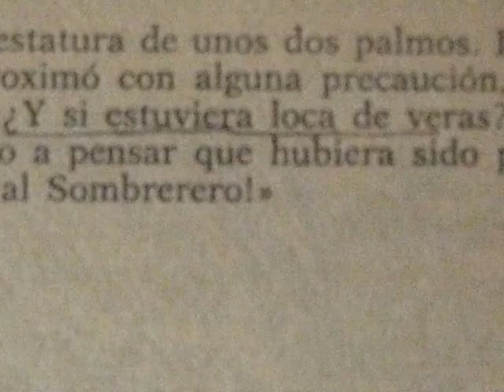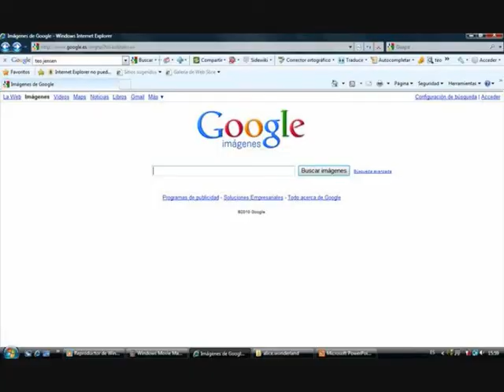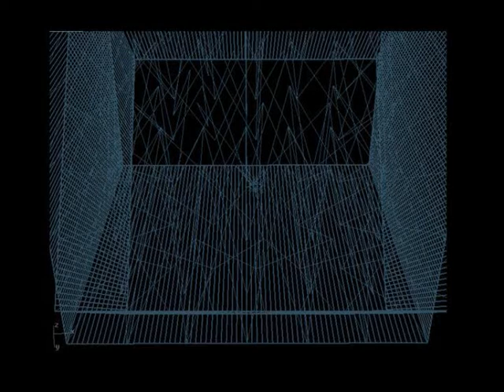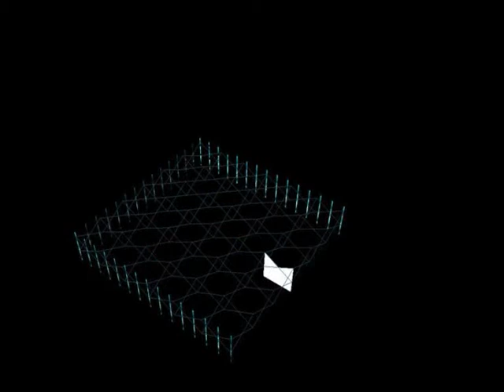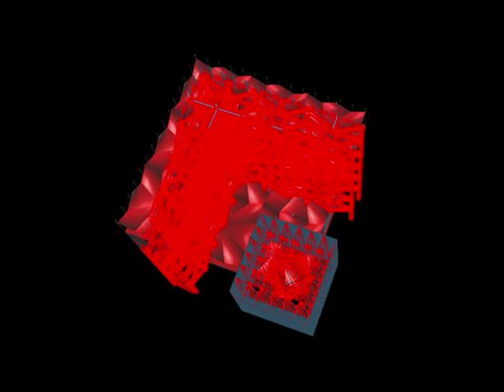Vindel, Laura Alicia en el país de las maravillas espacio matriz propuesta incipiente dai2 2010 etsam upm profesor pedro burgaleta